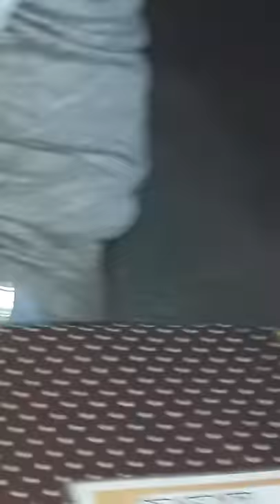Jacobs bar turkey